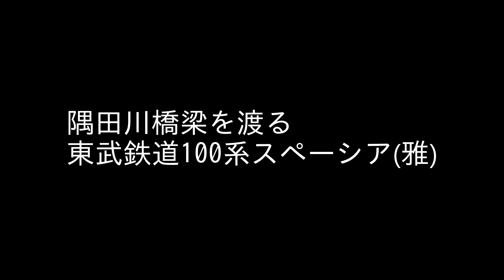隅田川を渡る東武鉄道100系スペーシア(雅塗装)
浅草を出発して隅田川橋梁を渡る雅塗装の東武鉄道100系スペーシア